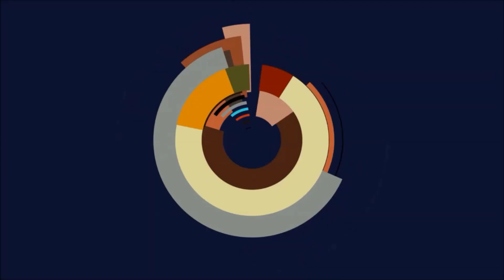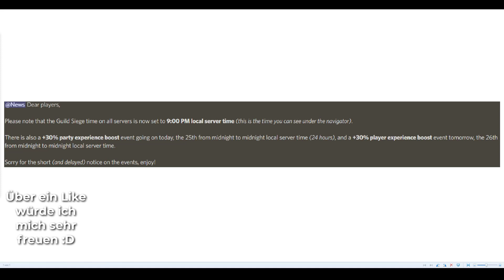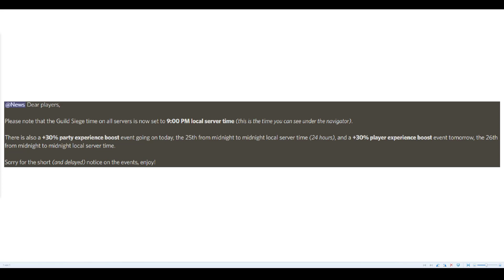Flyff Universe - Neue Guildwar/Guildsiege Zeiten und EXP Event (richtiges)!